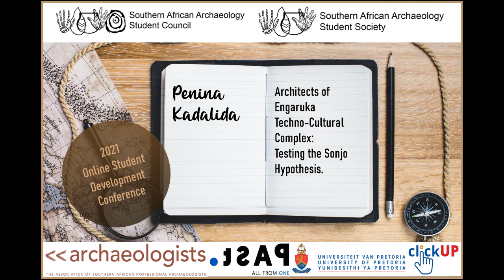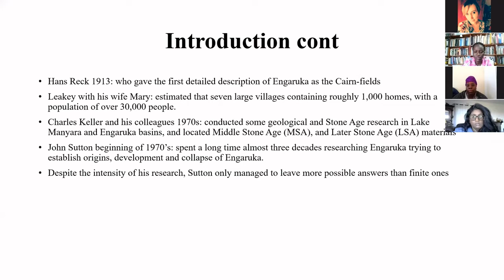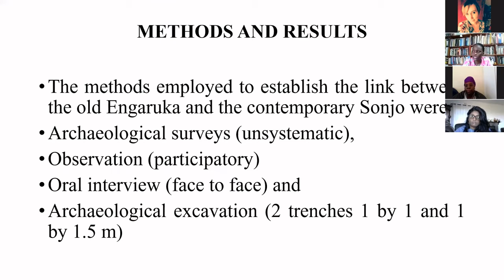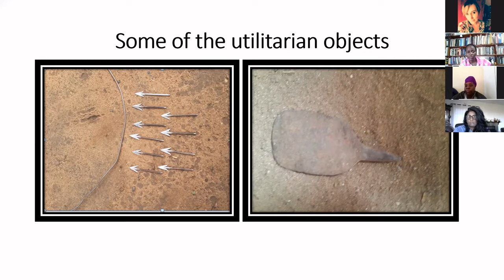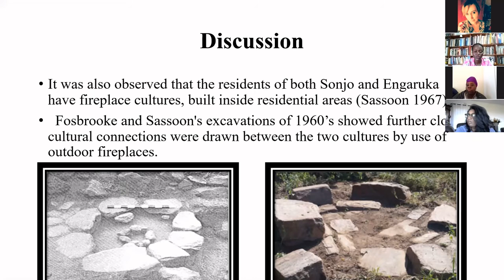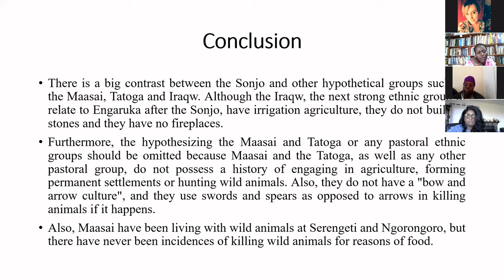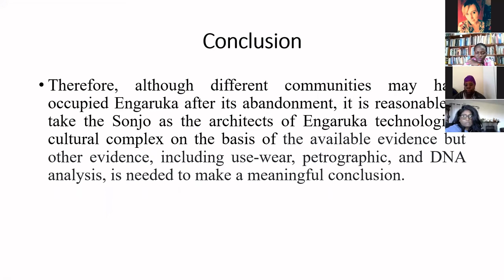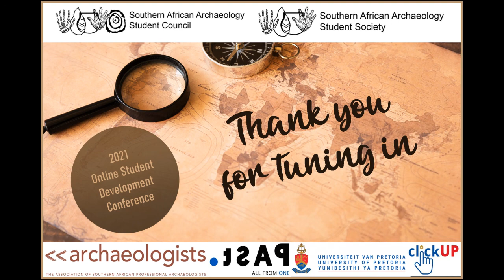Penina Kadalida: Architects of the Engaruka Techno-complex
Full title: Architects of the Engaruka Techno-complex: Testing the Sonjo Hypothesis.

This lecture forms part of the 2021 online Student Development Conference.